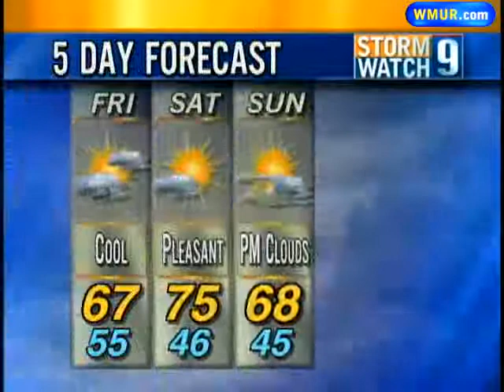Friday Afternoon Forecast